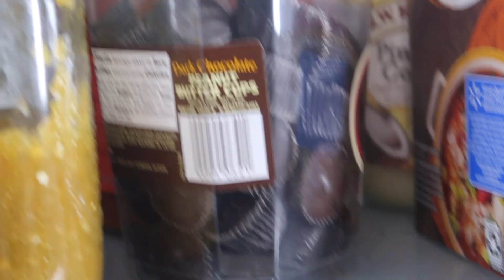I'M MOVING! FULL DAY IN MY HOMETOWN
originally for the vlog but imma leave it here